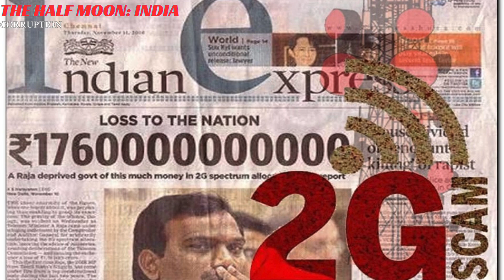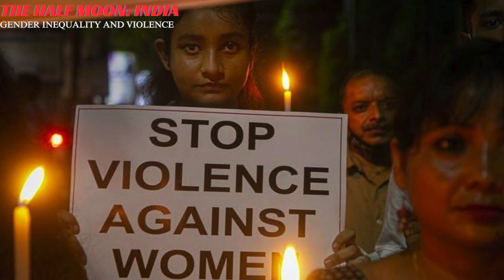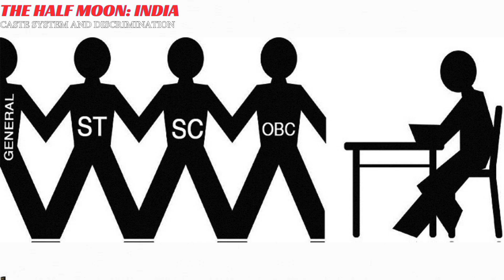The Half Moon: India - Dark Side